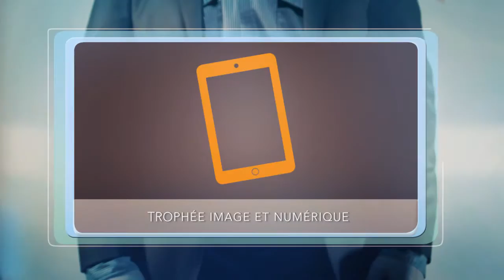PHOENIX DRONES - Lauréat Image et Numérique 2016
Trophées de l'entreprise organisé par la Communauté d'agglomération Valence Romans Sud Rhône Alpes